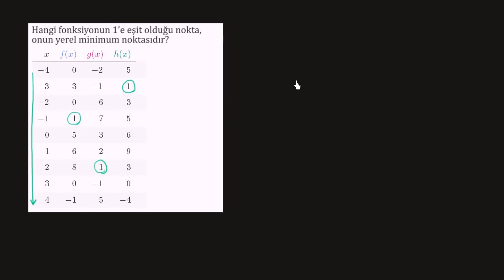Fonksiyonlarda Yerel Minimum Noktasının Gösterimi (Cebir / Polinomlar)